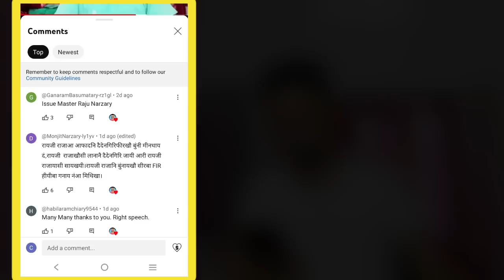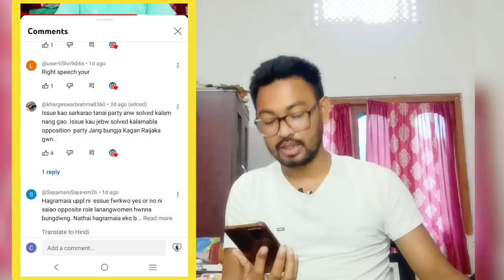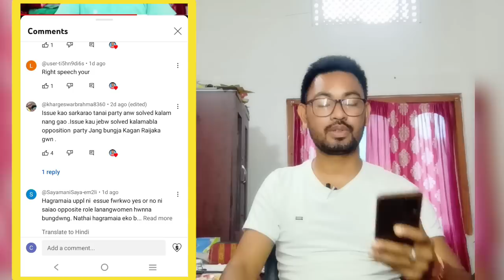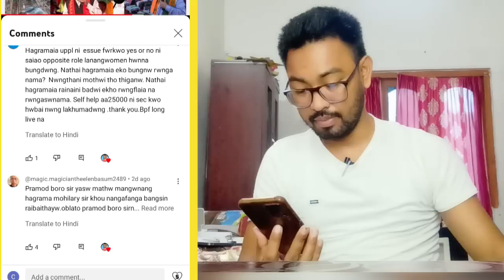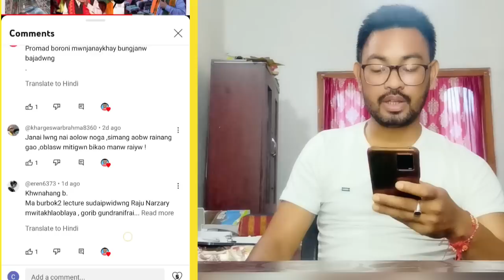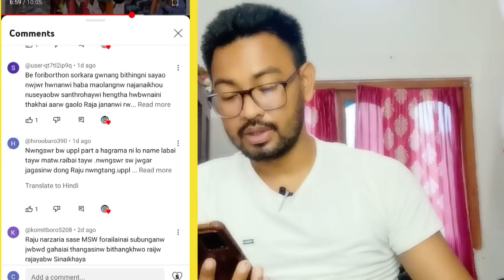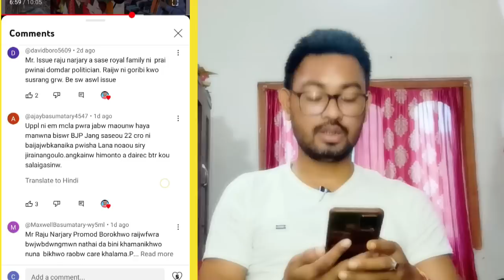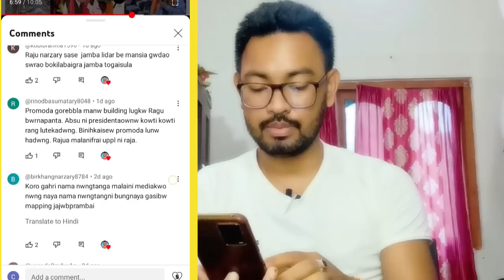Q&A|लोंनाय जानायावल' नंङा खिनायावबो रायनांगौ|Raijw fwrni finnai|सोर थागोन सोर जोगारजागोन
गिबियावनो Hello Sb Vlog नि family आरो गोदान viewers khou आंनि गोसो गोरबोनिफ्राय अननाय आरो सिबिनायखौ
बावहरगृोनाय जाबाय|

First of all I warmth heartheadly welcome to my Hello Sb Vlog family and new viewers.

In this video 🎥 I focussed on our region politics scenario about  people's choices and wishes "Comments on different political characters and objectives either positive or negative, my intention is clear to get people's point of view nor to hurt any body .

Message from creator: Message from creator : Hi This is ( Sanjay Baro) I am a video 🎥creator and through this I am just trying to get people's point of view on certain contents, and no any intention to hurt any individual its my personal statement and I don't promote any other individual.

    H E L L O                 S B                    V L O G